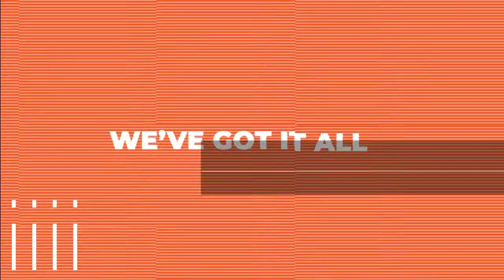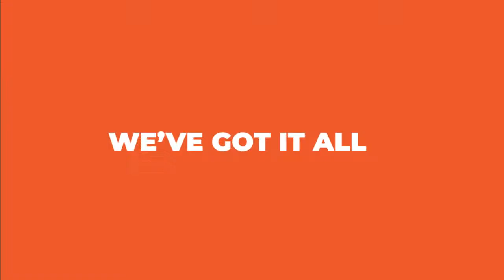We walked from Umoja to Town for ministry | Pearl Play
Join Yvonne Mutui on Pearl Play every weekday from 10am-1pm
Tune in to The Home Of Fresh and Classic Hits... 96.9FM